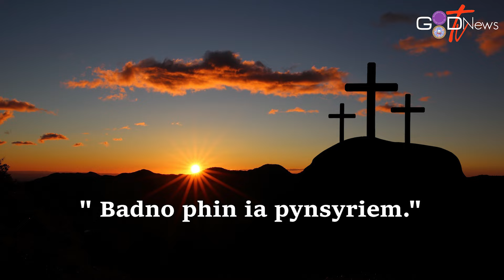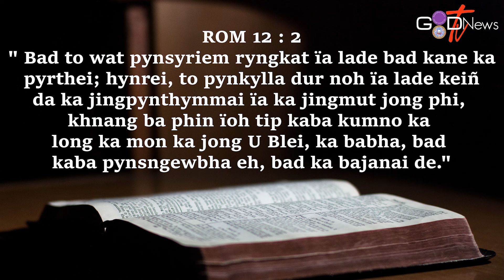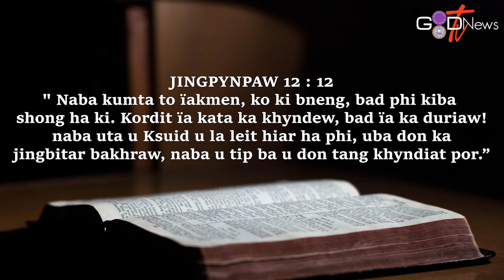WAN BAN MANE || DAILY DEVOTIONALS || ROM 12 : 2 || MR.JERRY MYRTHONG